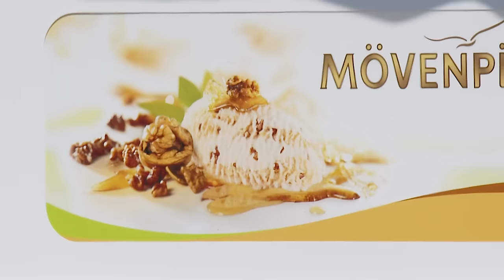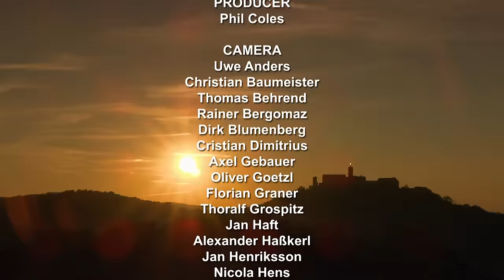The Meerkats And Unique Animals That Are Masters Of The Desert | Natural Habitat Documentary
From the coldest ice slopes to the hottest sand dunes, the world is full of hostile landscapes that challenge the animals that live within their domain. But with specialised bodies, unique diets and unusual behaviours, these animals have adapted to their wild habitats. Whether thats the meerkats of the deserts or antelopes in the cold mountain regions, they're all Masters of the Wild.

Masters of the Wild (2014)